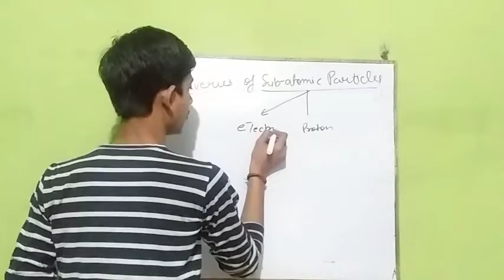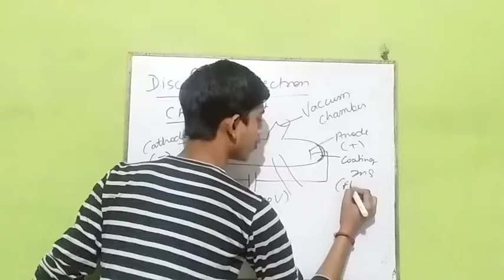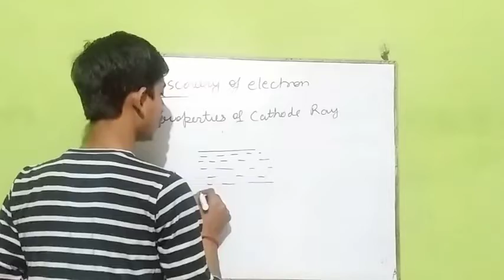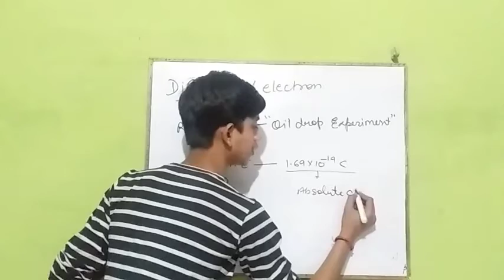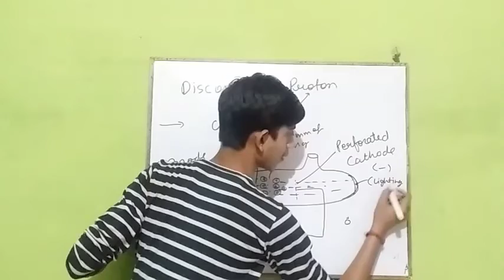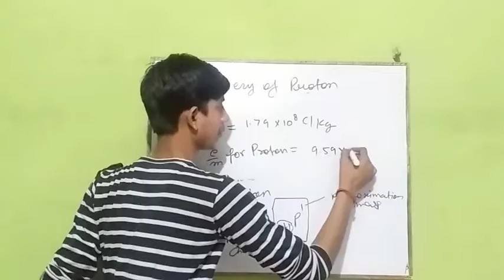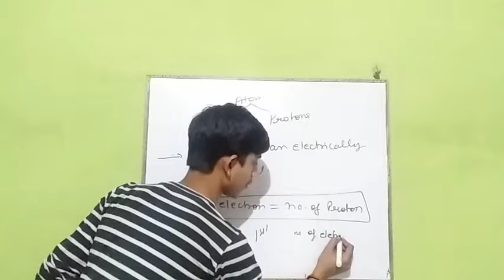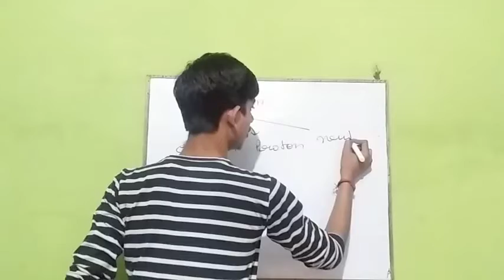Class 11::chapter 2:: atomic structure :: discoveries of electron ,proton and neutron ::::::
How electron ,proton   and neutron were discovered